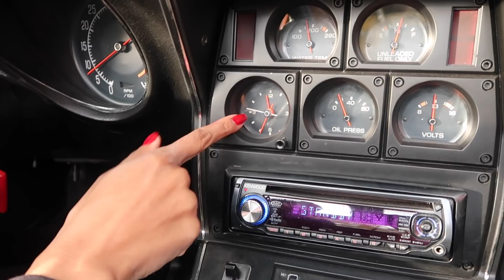Life in the USA- Autóvásárlás Amerikában- 2.rész / Megvettük az első amerikai autónkat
Hogy milyen feltételekkel lehet autót venni Amerikában, illetve, hogy  mi milyen auót választottunk végül, azt ebben a videóban nézheitek meg!